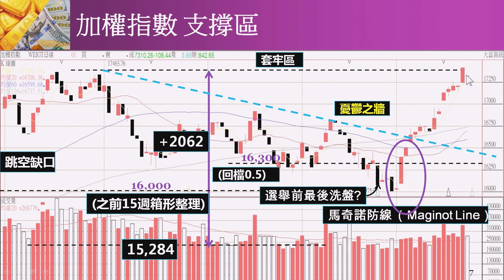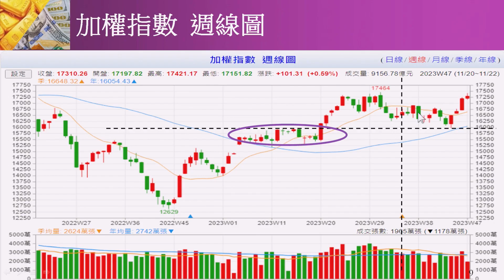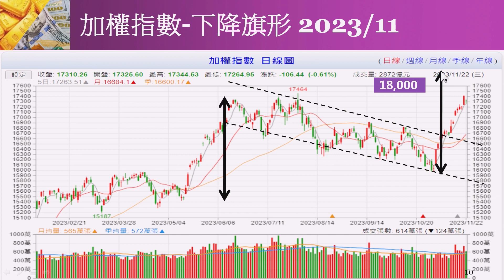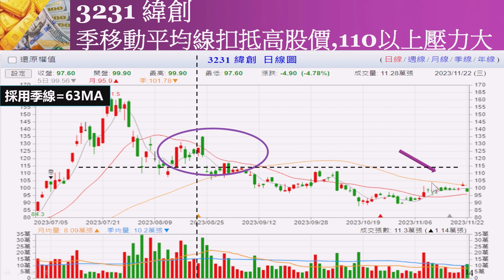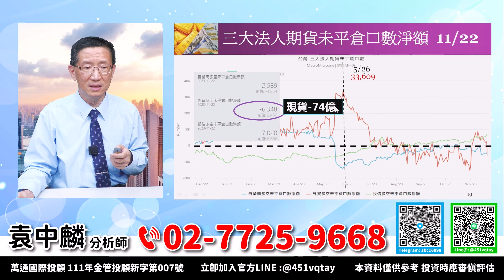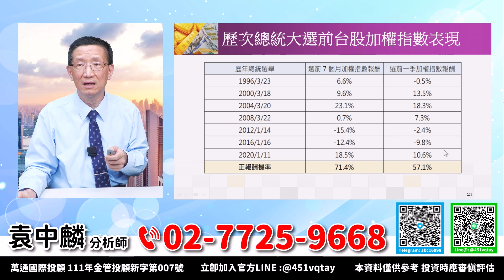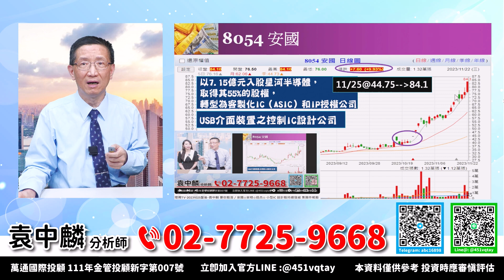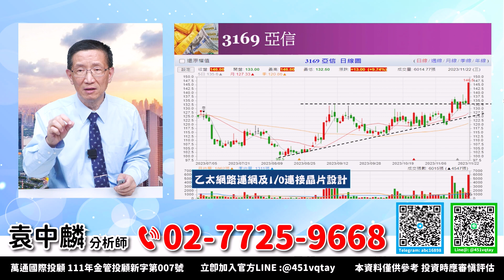理周TV-20231122盤後-袁中麟 要你股漲／晶心科⊕ 驊訊⊕ 巨有科技⊕ 安國⊕ 金麗科↑↑ 敦泰↑↑ 內資主導 IC設計成重中之重?